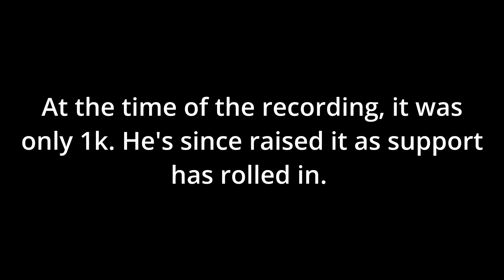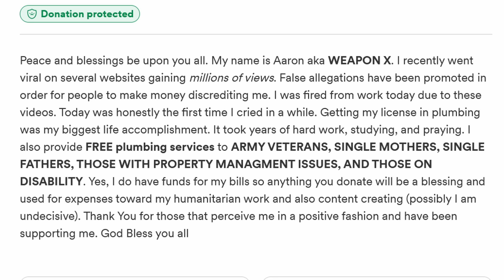Black Plumber gets Fired because of Dating Show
C O N T A C T:theeamazinglucas(at)gmail(dot)com
B U S I N E  S S /S P E A  K I N G :info(at)amazinglucas.com